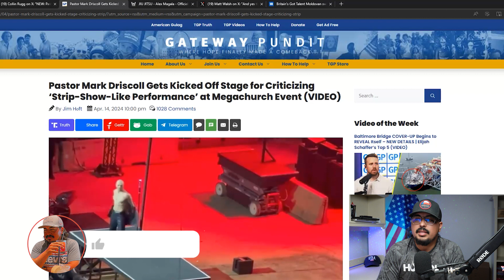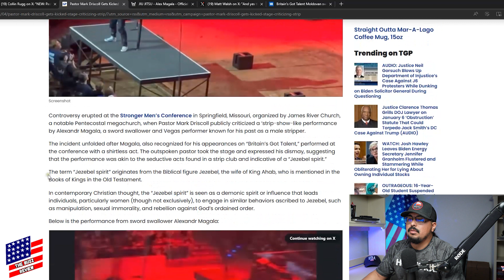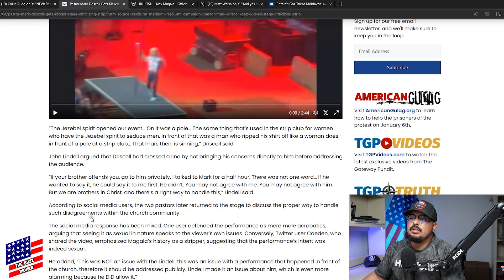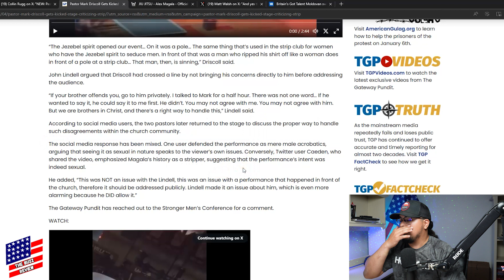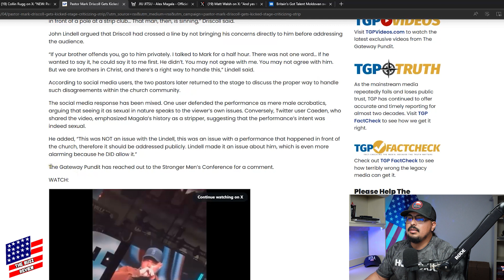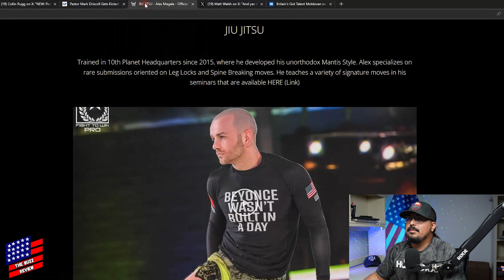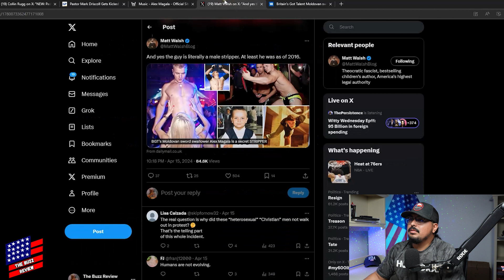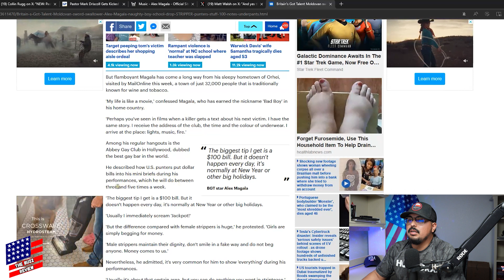Pastor Mark Driscoll kicked off stage for calling out stripper at mega church “the Jezebel spirit.”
Mark Driscoll has been forced to defend himself after he was temporarily asked to leave the stage during James River Church’s Stronger Men’s Conference in Missouri for calling a performance by an aerial sword swallower and admitted male stripper, which opened the conference, “the Jezebel spirit.”

A viral video clip of Alex Magala’s sword-swallowing performance, which made him famous on family-friendly shows like "America’s Got Talent" and "Britain’s Got Talent," followed by Driscoll’s response to it, has already sparked a wave of comments on social media and headlines in a variety of publications like USA Today, which Driscoll insisted on Monday misinterpreted what he means by the Jezebel spirit.